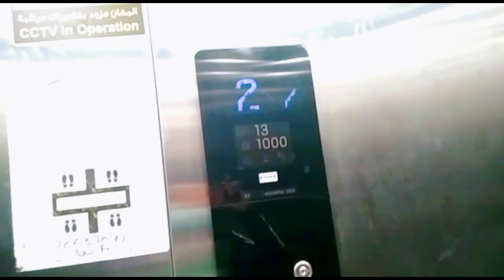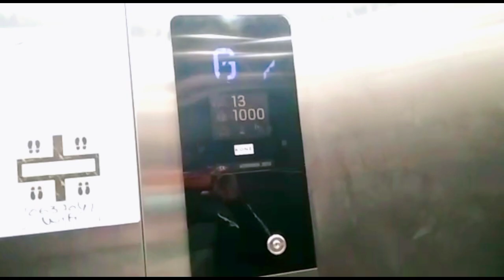UCC infara rode company Doha Qatar// UCC company Qatar//UCC company camp// labour camp Doha Qatar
UCC company Doha Qatar CV selection/UCC infra rood company camp/infra rood company Qatar/ER NG India

Dubai Qatar baharin Muscat Oman
kahi bhi kisi bhi company me jane ke lia hamare dia gaye namer par whatsapp kare koi bhi
1. department
2.jase , lebar
3.carpenter
4.steel fitter
5.plumber
6.Electrician
7.civil foreman
8.  all department Doha Qatar company

/ job सीडीसी कम्पनी कतर जॉब / CDC company Doha Qatar/# short /job related/ ER NG India/
# short video NG India
ER NG India video
video
ER NG India
Ng India er
India NG ER
short/ job सीडीसी कम्पनी कतर जॉब / CDC company Doha Qatar/# short /job related/ ER NG India/

CDC company Qatar/ CDC company Doha Qatar/ ER NG India/India to videsh / job related

सीडीसी कम्पनी कतर जॉब / CDC company Doha Qatar/ER NG India/India to videsh /job related/ ER NG India

मेरा whatsop namer
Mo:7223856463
Doha qatar jane ke liye

1. department
2.jase , lebar
3.carpenter
4.steel fitter
5.plumber
6.Electrician
7.civil foreman
8.  all department Doha Qatar company

video
ER NG India
Ng India er
India NG ER

selection for Dubai// NAEL GENERAL CONTRACTING LLC. Dubai // Dubai company // ER NG India

CV selection for Dubai// NAEL GENERAL CONTRACTING LLC. Dubai // Dubai company // ER NG India

galfar company Dubai /galfar company qatar camp/dubai galfar company /Dubai online apply/ER NG India

ER NG India chandauli nidilpur
ER NG India
ER Neeraj giri news

galfar company Dubai ki bahut badi company hai jisaka baranch aneko desh me hai jade Kuwait .baharin.doha qatar.qatar.masakat .sari jagah company ka kam chal rha hai

ah jo vacancy chal rahi hai ya Dubai ka adi koi jana chahata hai oh hamre whatsapp number per contact kar sakata hai urgent requirement hai

NAEL GENERAL CONTRACTING LLC. Dubai // Dubai company // CV selection Dubai company // ER NG India